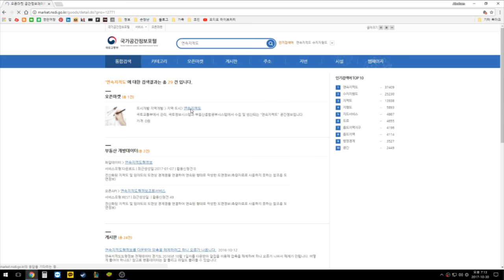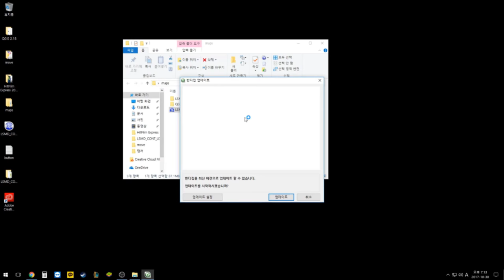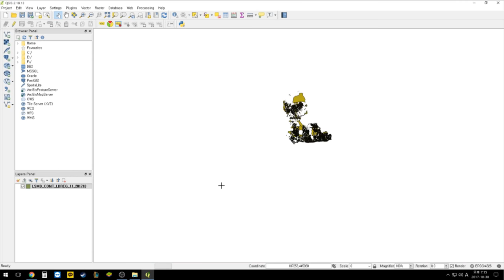QGIS Tutorial 04 - KOR serial cadastral map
QGIS Tutorial
QGIS study moves series